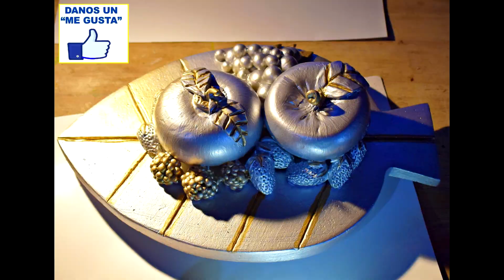BANDEJA DECORATIVA CON GLOBOS Y YESO Paso a Paso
Ojalá les guste, dejen Me Gusta, muchas gracias!